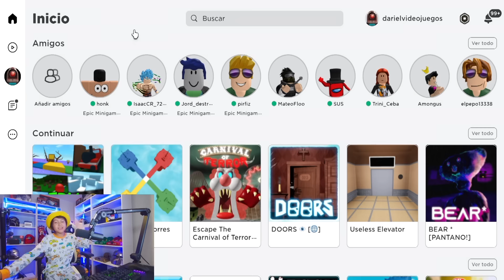El POU lo Controla TODO en ROBLOX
Hola amiguitos! El día de hoy vamos  jugar unos épicos mini juegos en ROBLOX
DEJA TU LIKE SI QUIERES VER MÁS JUEGOS DE ROBLOX